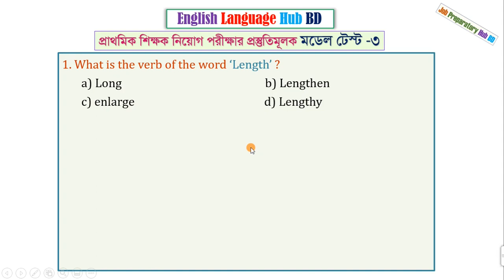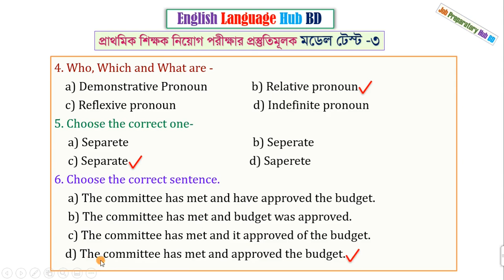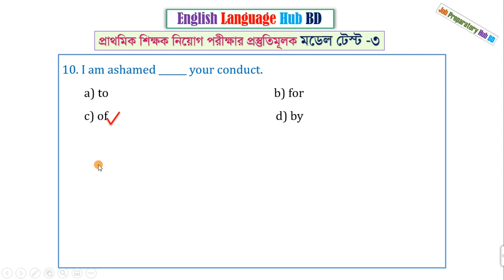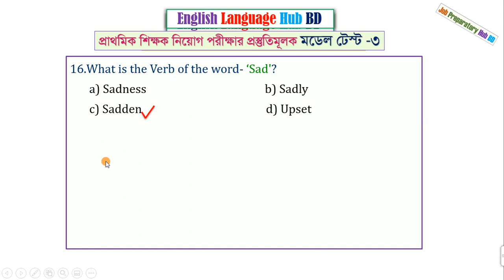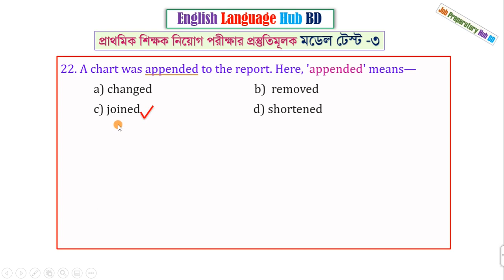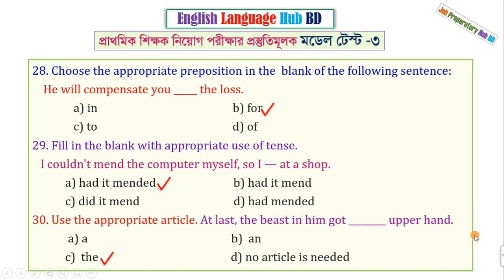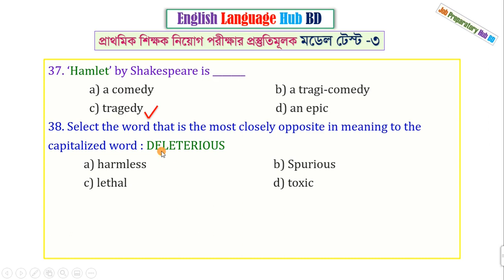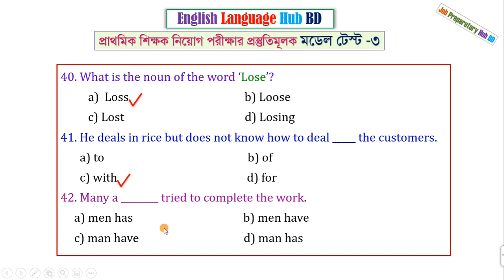প্রাথমিক শিক্ষক নিয়োগ পরীক্ষার মডেল টেস্ট ৩ || Primary Model Test 3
প্রাথমিক শিক্ষক নিয়োগ পরীক্ষার মডেল টেস্ট  ৩

এই মডেল টেস্টটিতে বিভিন্ন  চাকরির পরীক্ষার প্রশ্নপত্র হতে ৪২টি ইংরেজি প্রশ্ন বাছাই করে ব্যাখ্যাসহ সমাধান করা হয়েছে ।